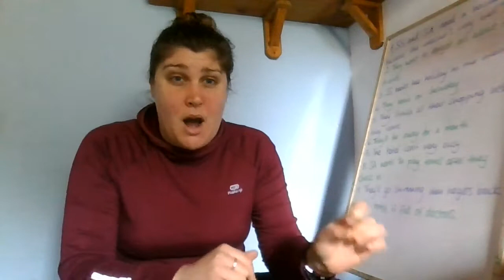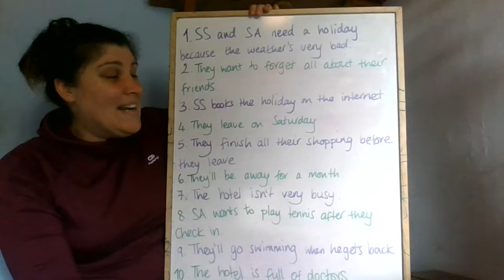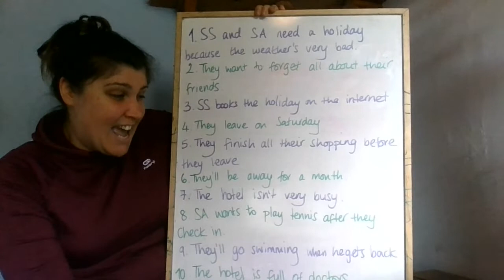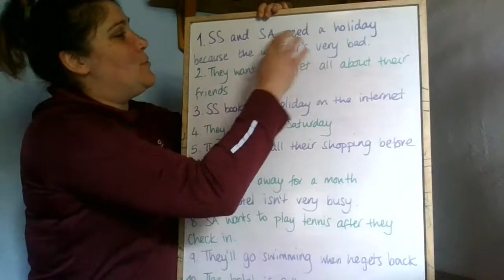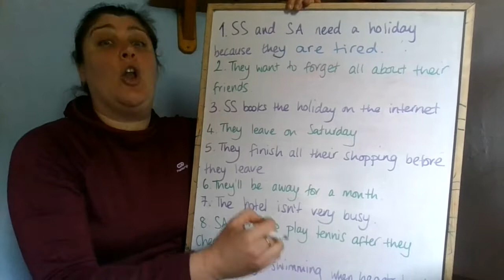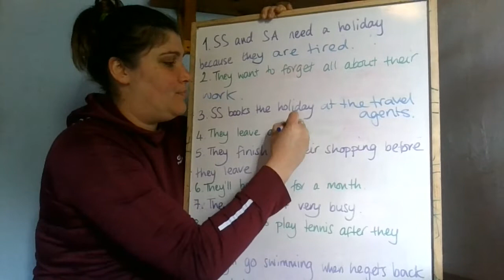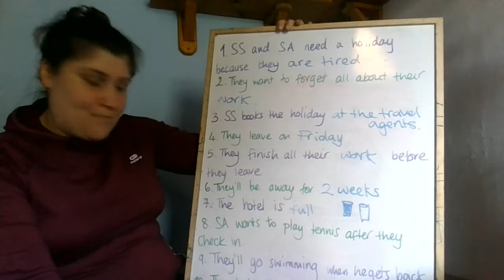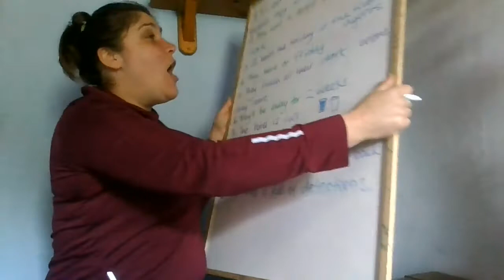NAT_PROJECT 4_PAGE 70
For Tuesday 21st April